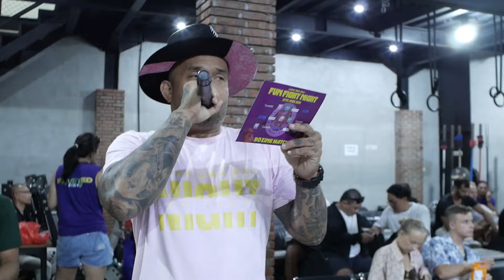SERU! Lions MMA Fun Fight Night - I Gusti Vs Gavin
The thrilling showdown from the @Lions MMA Bali Fun Fight Night this past June 2024, where I Gusti and Gavin battled it out with unwavering passion and community spirit. An epic display of dedication and the love of the fight!